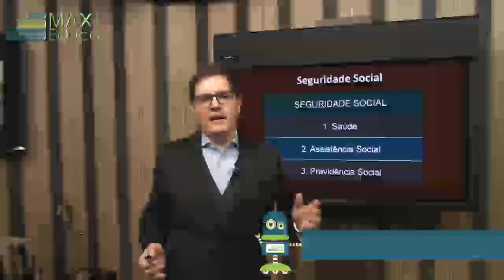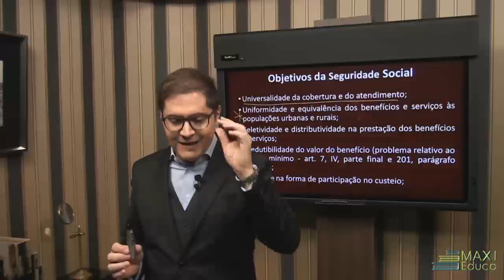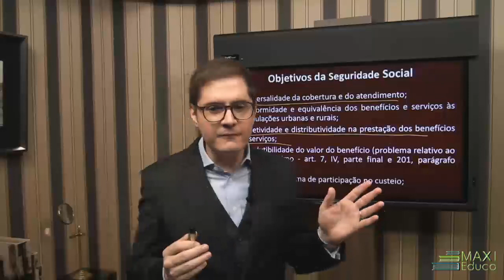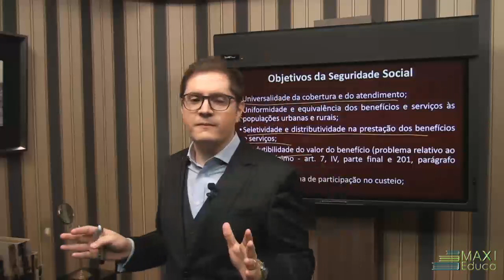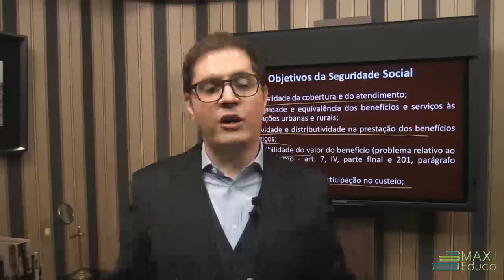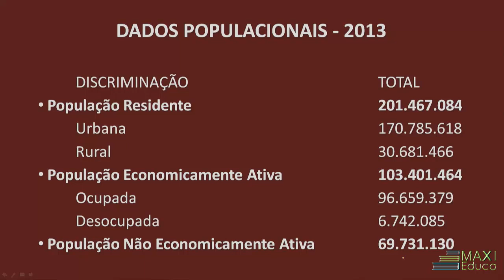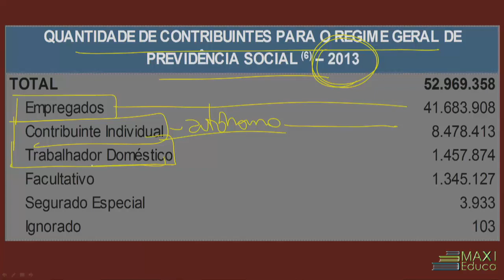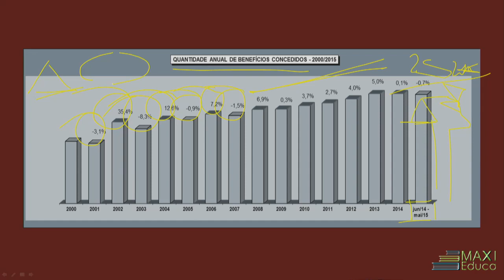Completão INSS - Seguridade Social - Princípios Constitucionais - Aula 3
Acompanhe nossa maratona de aulas sobre o conteúdo específico para a prova do INSS.
Na terceira aula do Completão vamos falar sobre Princípios Constitucionais com o Professor Bruno Bianco.

Fique ligado nas próximas aulas.

Não se esqueça de deixar o seu like neste vídeo.

Maxi Educa
Você e o mundo!